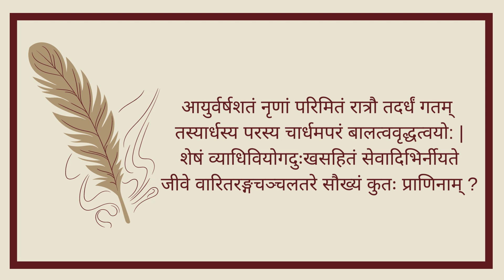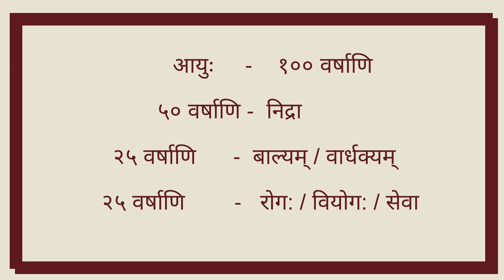Sanskrit Subhashita - Ayur Varsha shatam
Namaskaram!

Here is our first Sanskrit Subhashita and its meaning in Sanskrit. Enjoy!
If you want to know the meaning of this subhashita in English, do drop us a comment!
Enjoy Learning!
Jayatu Samskrutam Jayatu Bharatam!